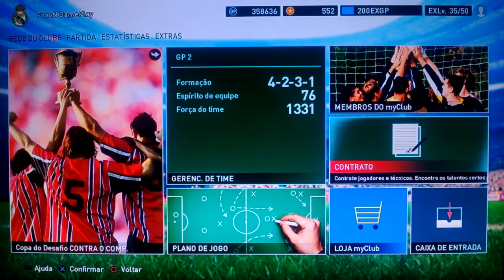My Club Ball Opening Parte 8